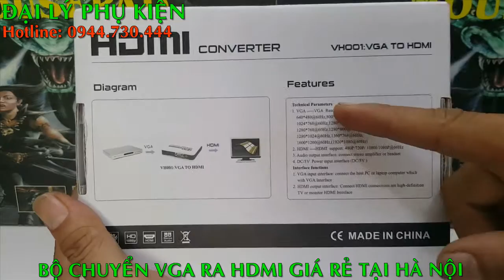Bộ chuyển VGA ra HDMI | Bộ chuyển VGA sang HDMI | VGA to HDMI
Bộ chuyển đổi VGA sang HDMI giá rẻ tại Hà Nội
Bảo hành 1 năm ( 1 đổi 1)